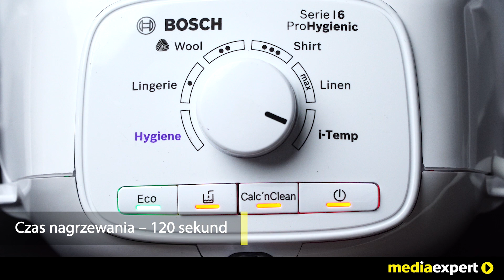Generator pary BOSCH TDS6080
Generator pary kupisz tutaj Niezależnie czy prasujesz len, bawełnę, jedwab czy wełnę, z nową stacją pary Bosch Serie | 6 VarioComfort zawsze osiągniesz doskonałe rezultaty prasowania. Z łatwością wybierzesz optymalny program, co sprawi, że prasowanie będzie bezpieczne i komfortowe. Dodatkowo dzięki technologii ProHygienic, która eliminuje aż 99,99% bakterii z tkanin, zapewnisz bezpieczeństwo swoim najbliższym.

Dodaj nas na Snapchacie:
Media_Expert